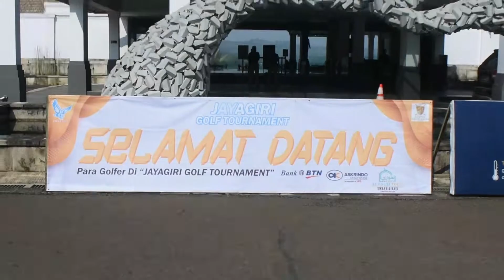2 EAGLE TERCIPTA DI JAYAGIRI GOLF TOURNAMENT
Cuaca cerah mengiringi jalannya pertandingan Jayagiri Golf Tournament di Sentul Highlands Golf Club, pada Minggu 24 Juli 2022. Sejumlah 110 pemain mengarungi lapangan SHL yang indah sekaligus menantang sejak pukul 6:45 WIB di hari itu.

Ketua panitia turnamen Imron S. Hidayat mengungkapkan rasa syukurnya turnamen Jayagiri berjalan lancar yang didukung cuaca cerah.

for complete coverage of latest golf news!